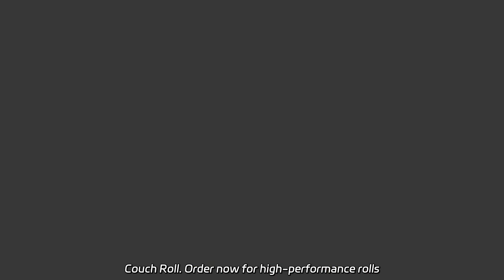High-Quality Durable Tool Roll Bag | Wholesale Manufacturer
High-Quality Durable Tool Roll Bag | Wholesale Manufacturer Our factory produces high-quality Paper Machine rolls including Press Roll, Suction Pick up Roll, Wire Guide Roll, Shoe Press Back Roll, Dryer Felt Roll, Vacuum Roll, and Suction Couch Roll.